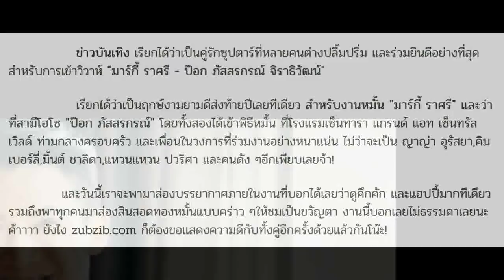ส่องสินสอดทองหมั้น มาร์กี้-ป๊อก ที่กองเงินเป็นตั้งๆ-ขบวนขันหมากสุดไฮโซ นี่สิงานแต่งมหาเศรษฐีแท้จริง!